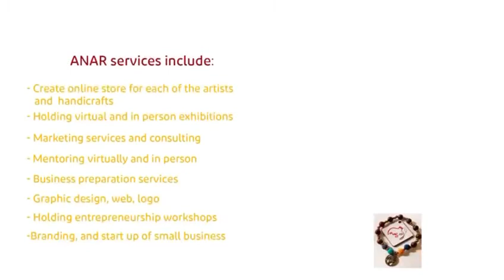۲۷ آوریل ۲۰۲۲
Leaving aside, it is more enjoyable to talk about ACSA Institute being proud in all fields of sports, handicrafts and works of art. ACSA organization in cooperation with many other institutions, has won honors for many artists and athletes around the world, especially Persian-speaking women.  .  And in this way he is determined and will not give up any effort.

از هرچه بگذریم صحبت از افتخار آفرینی موسسه اکسا در تمام زمینه های ورزشی صنایع دستی و آثار هنری لذت بخش تر است موسسه اکسا با همکاری  بسیاری از موسسه های دیگر افتخاراتی برای هنرمندان و ورزشکاران زیادی در سراسر جهان به خصوص  بانوان فارسی زبان به دست آورده است. و در این راه مصمم است و از هیچ تلاشی فروگذار نخواهد بود.

One of our best projects is 📍ANAR 📍
We decided in this project by showing your works of art ✒️🖌️🎨 , handicrafts⚱️🧶 📿 and home businesses 📲🏠in the world 🌍to support you.
for mor information.